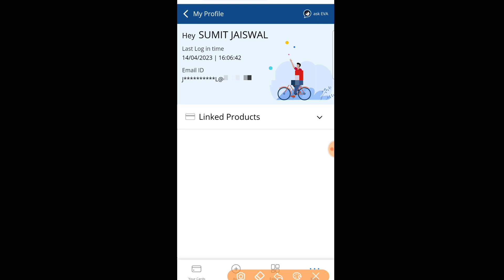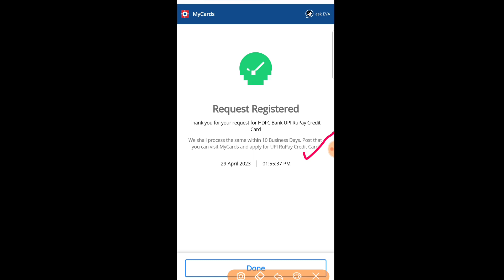HDFC UPI Rupay Credit Card Apply Process | Good News for HDFC Bank Customers 🔥🔥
Hello Guys ,

HDFC UPI Rupay credit card apply online now by using a simple process by official website. In this video i have show the entire process.
HDFC Bank UPI Rupay credit card is a virtual credit card specially designed to make upi payments on any UPI qr code.

hdfc rupay credit card upi
hdfc upi credit card
hdfc rupay credit card apply online
hdfc bank rupay credit card
upi credit card
how to apply hdfc rupay credit card
how to get rupay credit card
upi rupay credit card